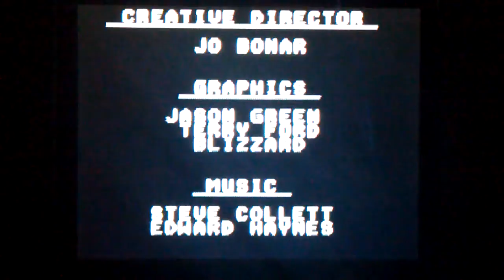Mortal Kombat 2 gameboy pt 2